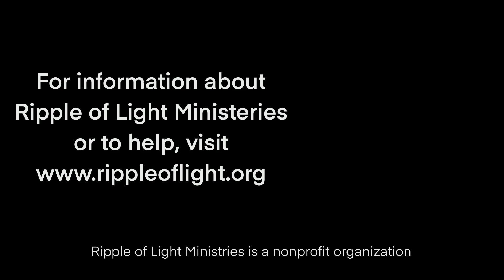“Rethinking Missions” | Dear Church Ep. #219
In this Episode, Chris McCurley and Chad Garrett discuss “Rethinking Mission” How should mission work operate in 2023? Have questions?

This Podcast is Produced by Ripple of Light Ministries.
Ripple of Light Ministries spreads news of the gospel throughout the world using various multimedia tools.

Our nonprofit was founded in 2016 and offers programs at-no-cost through this website, YouTube, Facebook and other online sources. A combination of podcasts, single-issue programs and series are available on many topics.

To find our more check our our website at rippleoflight.org